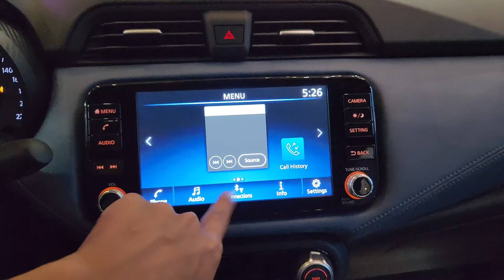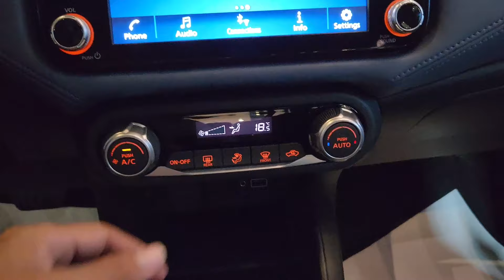2024 Nissan Almera Facelift 1.0 Turbo / In-Depth Walkaround Exterior & Interior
Thanks To: Nissan Cambodia